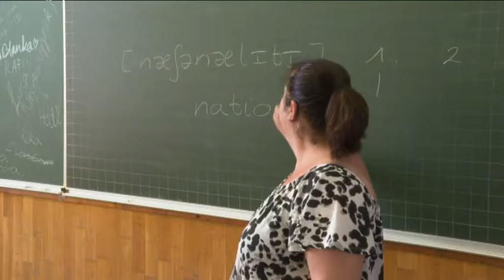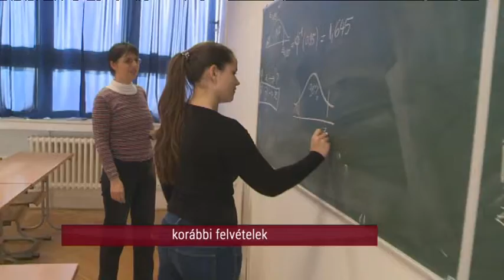Megváltozott felvételi eljárás